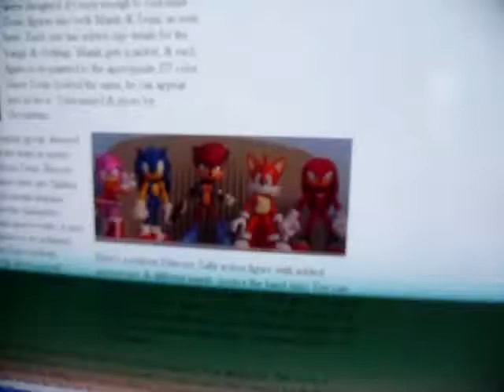Sonic Customs: Project: Freedom Leader, Update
This is what happens with one chain is linked outta place...The Chain of Chaos begins to form in it's place.